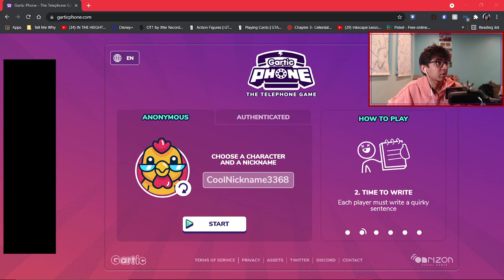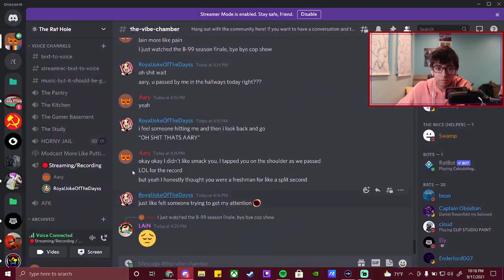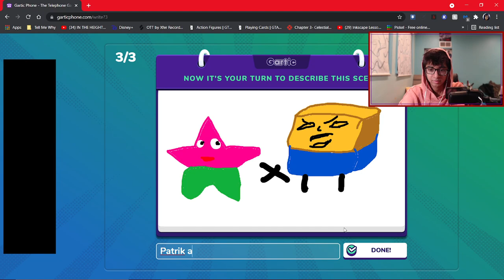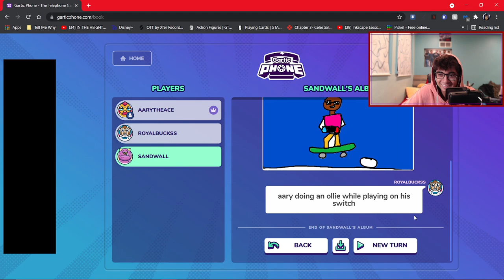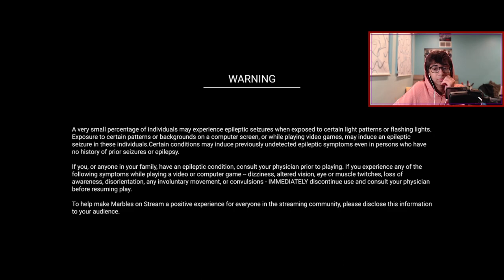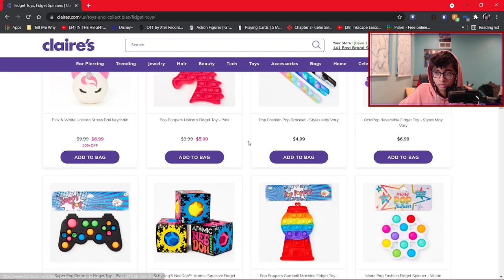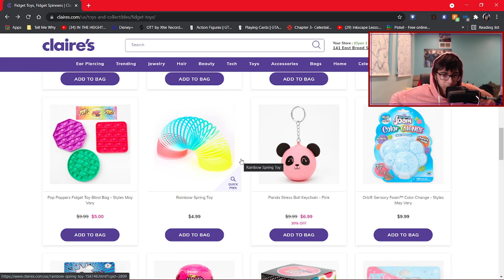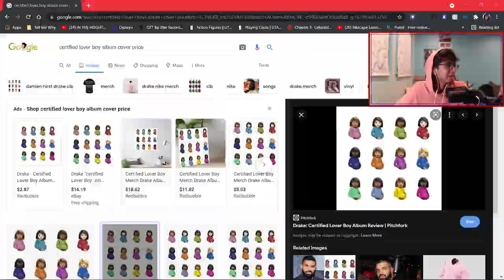Just Chatting, Gartic Phone, Marbles, and more!